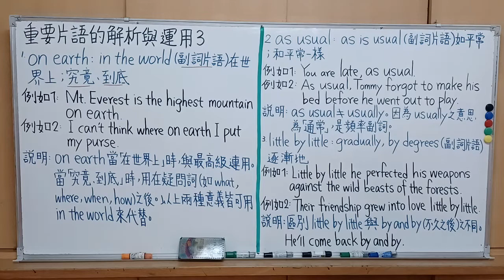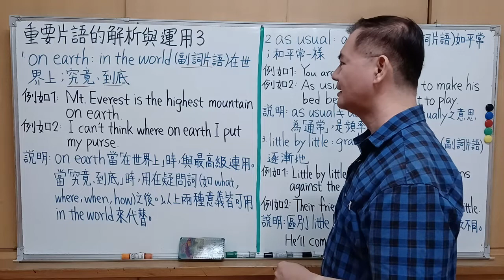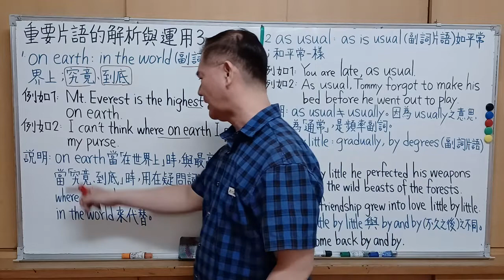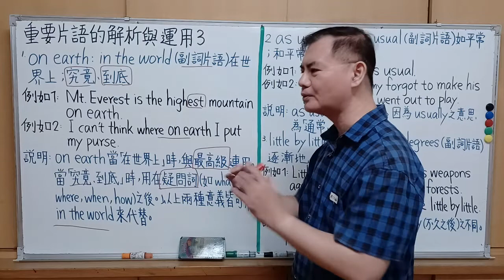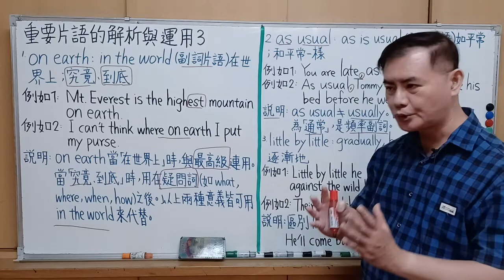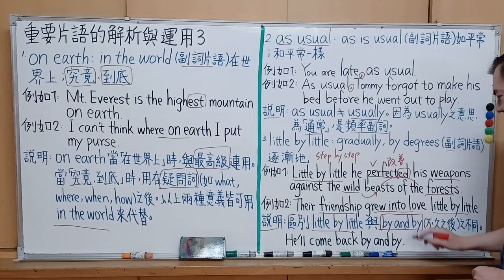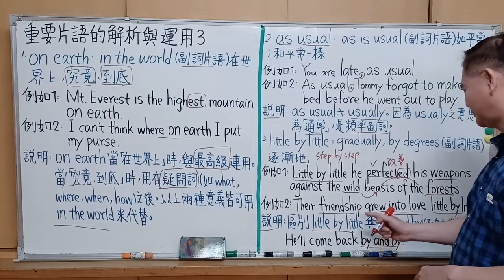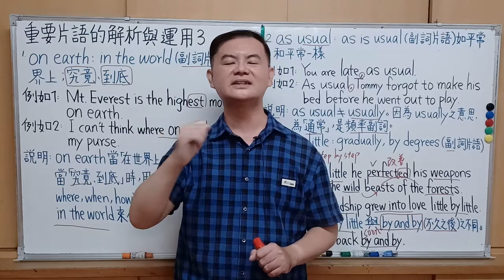Mr.Chen英文教學--重要片語的解析與運用 3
參考來源: 田正德 , 整合式英文基礎成語 , 金麟出版社